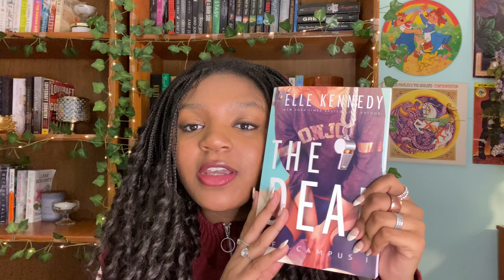Romance Books I Love But NEVER Talk About!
In today’s video I tell you all about romance books I love but NEVER talk about! I hope you get some good romance book recommendations because these are some of my favorite. I hope you guys enjoy and i love you all!

so in today's video I talk about romance books i love but Never talk about. Some of them are underhyped romance books, underrated romance books, new adult romance books, adult romance books. Some of them are dark and others are not! I love them all dearly it's just I don't talk about them at all for some reason. I hope you enjoy!